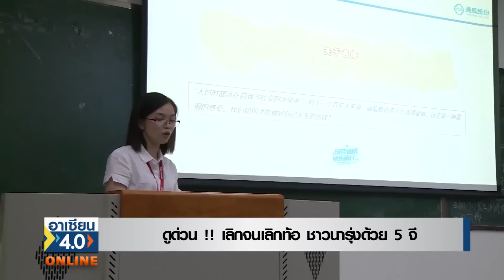ดูด่วน !! เลิกจนเลิกท้อ ชาวนารุ่งด้วย 5 จี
กวางโจวใช้เทคโนโลยีสมัยใหม่เพิ่มปริมาณการผลิตและคุณภาพให้กับข้าว
ข้าวซือเหมียว ของเขตเจิงเฉิงในนครกวางโจว มณฑลกวางตุ้ง เป็นข้าวที่มีชื่อเสียงในจีน เป็นสินค้าเกษตรดั้งเดิมของท้องถิ่น ข้าวที่หุงสุกแล้วจะมีกลิ่นหอมและมีความนุ่มอร่อย เมื่อไม่กี่ปีมานี้ เขตเจิงเฉิงได้ใช้เทคโนโลยีการเกษตรสมัยใหม่ เพื่อเพิ่มปริมาณการผลิตและเพิ่มคุณภาพของข้าวซือเหมียว

มีการสร้าง “นิคมอุตสาหกรรมเกษตร” ขึ้นมา ซึ่งผลักดันให้เกษตรกรใช้แพลตฟอร์ม 5G อย่างเต็มที่ สนับสนุนการผลิตและการจำหน่ายข้าว ทำให้เกษตรกรมีรายได้มากขึ้น และคาดการณ์รายได้ ได้แม่นำ ลดการสูญเสีย โดยเครือข่าย 5G มีคุณสมบัติทั้งความดีเลย์ต่ำ กินข้อมูลน้อย เป็นย่านความถี่ต่ำ ที่มีความสามารถในการทะลุทะลวงอุปสรรคสูงมากกว่าคลื่นความถี่สูง

มีการติดตั้งอุปกรณ์และเซนเซอร์ในทุ่งนา เกษตรกรสามารถทราบข้อมูลความชื้นในดิน สารอาหารในดินรวมถึงการเปลี่ยนแปลงของสภาพอากาศได้ทันที  สามารถปรับสภาพแวดล้อมการเพาะปลูกได้โดยอัตโนมัติ จัดการกับปัญหาที่พบได้ นอกจากจะสร้างสภาพแวดล้อมการเพาะปลูกที่มีคุณภาพแล้ว ยังเพิ่มประสิทธิภาพด้านการผลิตได้มากอีกด้วย นอกจากนี้ ระบบดังกล่าวยังทำให้เกษตรกรสามารถปกป้องผลผลิตของพวกเขาจากแมลงและโรคในระยะไกลและช่วยลดการสูญเสีย

ในนิคมแห่งนี้ยังใช้โดรนในการหว่านเมล็ด พ่นยาฆ่าแมลงและให้ปุ๋ย ซึ่งโดรนสามารถหว่านเมล็ดข้าวโดยเว้นระยะห่างอย่างเหมาะสม ส่วนการให้ปุ๋ยนั้นก็ทำได้แม่นยำและมีประสิทธิภาพมากกว่าแรงงานคน และยังประหยัดต้นทุนการผลิตได้ถึง 10%

เวลานี้นักการเกษตร กำลังเป็นอาชีพใหม่ที่ ต้องการคนทำงาน ที่มีความรู้ความสามารถ ไม่เหมือนเดิมอีกต่อไป และเวลานี้ต้องการ นักการเกษตรมือใหม่จำนวนมาก เข้าสู่อุตสาหกรรมนี้ หน่วยงานด้านการเกษตรจึงพากันจับตานักศึกษาจบใหม่ เพื่อหาคนมาทำงาน

มหาวิทยาลัยเกษตรศาสตร์เสฉวน จึงร่วมมือกับบริษัททงเว่ย กรุ๊ป ผู้ผลิตอาหารสัตว์ ร่วมกันเฟ้นหาบัณฑิตที่จบการศึกษาจากคณะสัตวศาสตร์และเทคโนโลยีปศุสัตว์  สัตวแพทยศาสตร์ สัตววิทยา การเพาะเลี้ยงสัตว์น้ำ ซึ่งเป็นสาขาอาขีพ ที่เป็นที่ต้องการ เวลานี้บุคลากรด้านการเกษตร จะถูกแย่งตัวไปจนหมด และมีการเสนอเงินเดือนที่สูงขึ้นเรื่อยๆ เพื่อแสดงแรงจูงใจ

ก่อนหน้านี้ สาขาวิชาการเกษตรและวนศาสตร์นั้น ไม่ได้รับความนิยมมากนัก แต่เมื่อกลางปี 2564 เกิดแย่งตัวบุคลากรอย่างดุเดือด อาชีพในสาขานี้มีความต้องการเพิ่มขึ้น  145% อัตราส่วนระหว่างจำนวนบุคลากรที่ต้องการในสาขาที่เกี่ยวข้องและจำนวนบุคลากรที่มีอยู่ คิดเป็น 20:1 หรือ 30:1 เลยทีเดียว